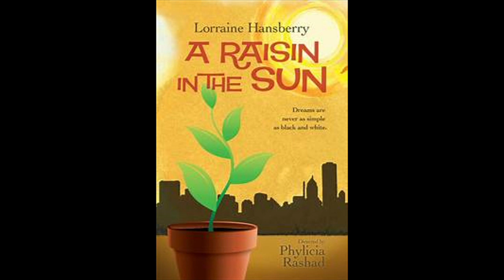A Raisin In The Sun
Welcome to the season where the book trailers cover Reading Olympics Books.
Book: A Raisin In The Sun
Written by Lorraine Hansberry
Description: Story of chasing dreams amidst oppression
Recommended for ages 10+ (And Parent Discretion)
SOAR Logo by Ritu Jindal
To leave feedback /requests please connect with SOAR at Facebook or Youtube